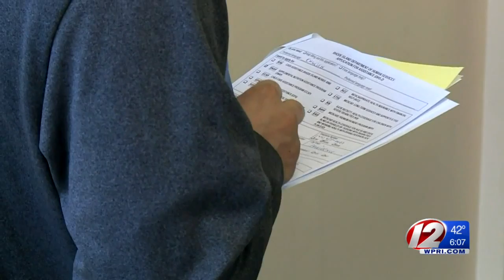Rhode Island begins tax amnesty program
The state will reduce the current interest you owe by 25 percent.